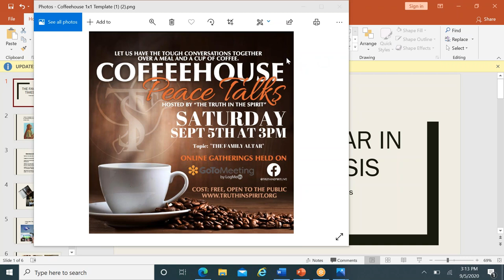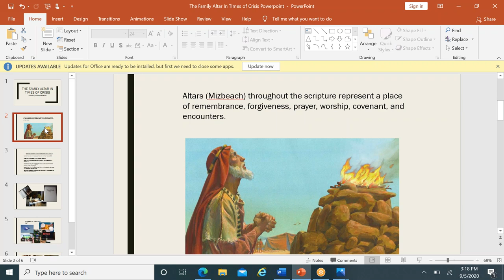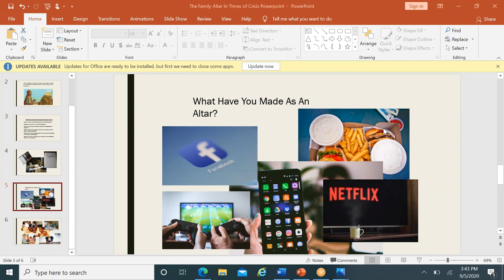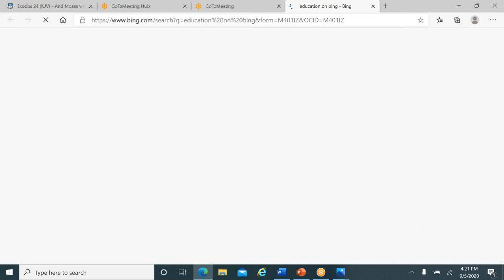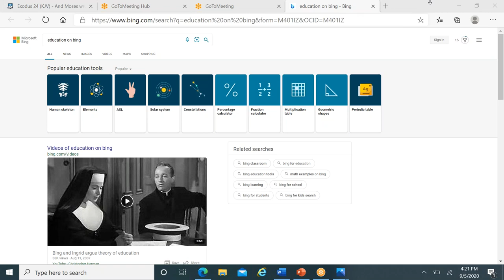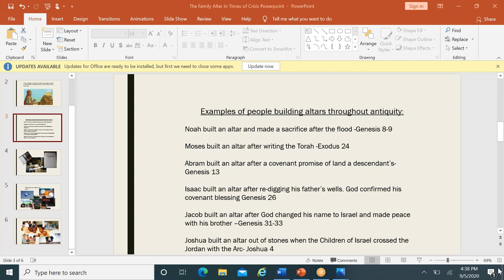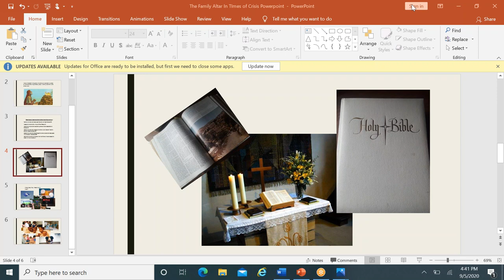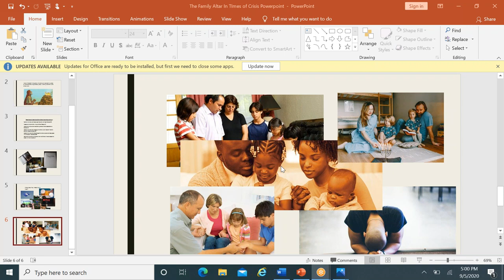Sept. 5, 2020 -- Coffeehouse Peace Talks: The Family Altar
Min. Tamara Barnes facilitates a timely and important discussion on the family altar: creating a space and tradition in your home for your family to come together and worship God.